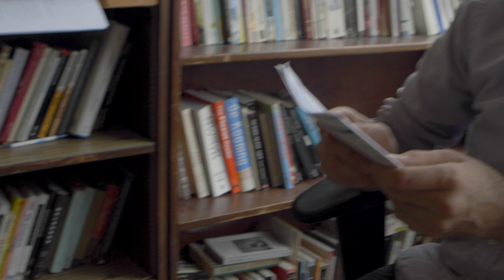The Student Experience: Academics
Undergraduate students discuss their academic experiences at Ohio State.